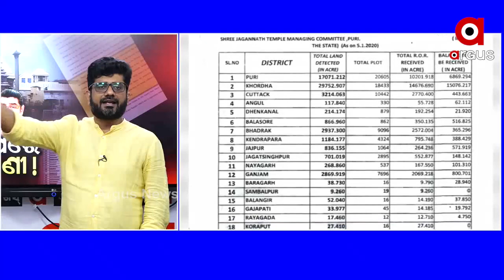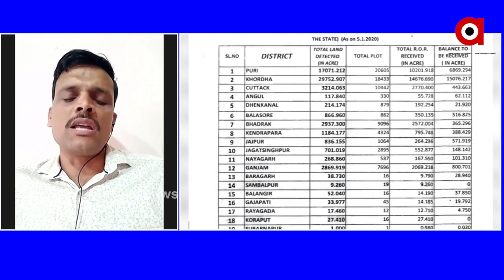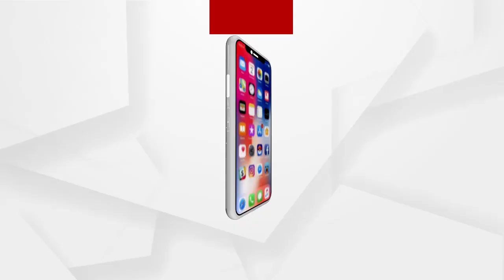Big Breaking : ବିଧାନସଭା ଉତ୍ତରକୁ ନେଇ ଖବର ଦେଖାଇଲେ,ଧମକି କଣ ପାଇଁ?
ବିଧାନସଭା ଉତ୍ତରକୁ ନେଇ ଖବର ଦେଖାଇଲେ,ଧମକି କଣ ପାଇଁ ପ୍ରତିକ୍ରୟା ରଖ୍‌ଲେ ବରିଷ୍ଠ ସାମ୍ବାଦିକ...